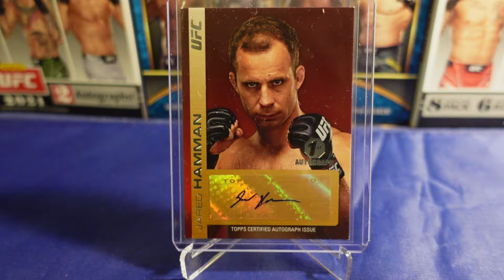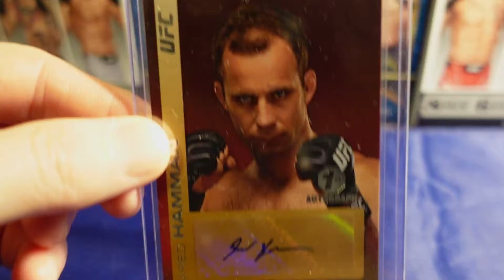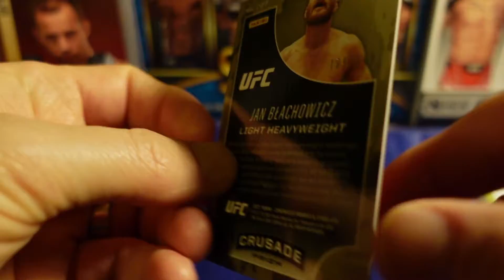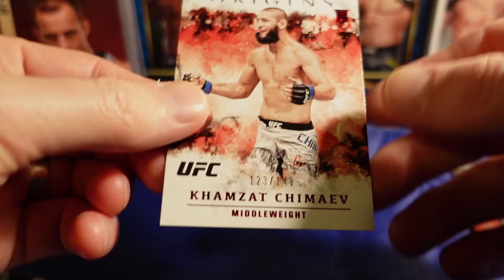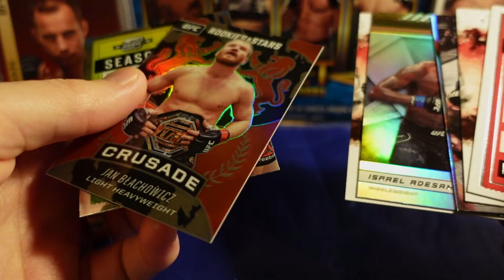2021 UFC Chronicles: Episode 9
Luke Gets Lucky!
maybe. Also he recaps a Jared Hamman fight.
we'll see if he gets paid for Khamzat card.